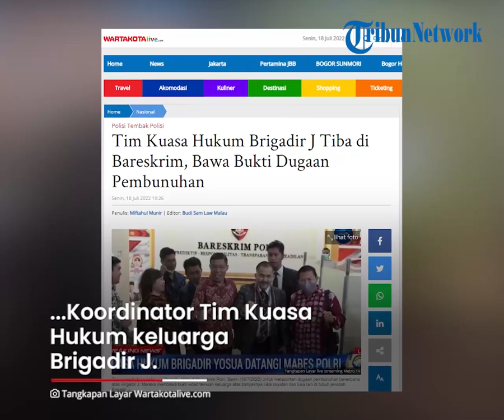Tim Kuasa Hukum Keluarga Brigadir J Bawa Bukti Pembunuhan saat Laporkan Dugaan Pembunuhan Berencana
TRIBUN-VIDEO.COM - Tim kuasa hukum keluarga Brigadir Nofriansyah Yoshua Hutabarat atau Brigadir J mendatangi Bareskrim Polri.

Diketahui maksud kedatangan mereka hendak melakukan  pelaporan atas adanya dugaan pembunuhan berencana.

Pelaporan ini dilakukan pada Senin (18/7/2022) pagi sekitar pukul 09.30.

Hal ini dikonfirmasi oleh Kamaruddin Simanjuntak, Koordinator Tim Kuasa Hukum keluarga Brigadir J.

Kamarudin mengatakan, bukti dugaan pembunuhan berencana berdasar pada perbedaan keterangan dari Mabes Polri.

Dimana keterangan Karo Penmas Humas Polri Brigjen Ahmad Ramadhan berbeda dengan fakta di lapangan.

Kamarudin mengatakan, dari informasi yang beredar terjadi peristiwa baku tembak, namun keluarga menemukan luka sayatan di tubuh Brigjen J.

Selain itu, terdapat luka penganiayaan di hidung, bibir, dan leher korban.

Luka memar juga ditemukan di perut sebelah kanan dan kiri.

Kamarudin menyebutkan pihaknya telah membawa bukti berupa video dan surat elektronik hasil temuan pihak keluarga.

Kamaruddin mengatakan dalam kasus ini Brigadir J dituduh melakukan pelecehan istri Irjen Ferdy Sambo.

Menurutnya hal itu hanya sebuah narasi tanpa adanya bukti.

Selain itu, Kamaruddin menyampaikan bahwa pihak keluarga pesimis terhadap tim khusus Kapolri.

Pihaknya ragu, tim khusus itu dapat menyimpulkan hasil objektif dan mengungkap fakta sebenarnya.

Pasalnya, terduga dalam kasus ini adalah seorang Kadiv Propam Polri.

Banyaknya kejanggalan yang terjadi dalam kasus Brigadir J membuat pihak keluarga melaporkan dugaan adanya pembunuhan berencana. (Tribun-Video.com/WartaKotalive.com)

Artikel ini telah tayang di WartaKotalive.com dengan judul Tim Kuasa Hukum Brigadir J Tiba di Bareskrim, Bawa Bukti Dugaan Pembunuhan,
Penulis: Miftahul Munir | Editor: Budi Sam Law Malau